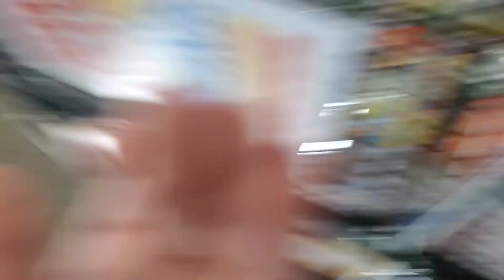Jabird shows baby chicks